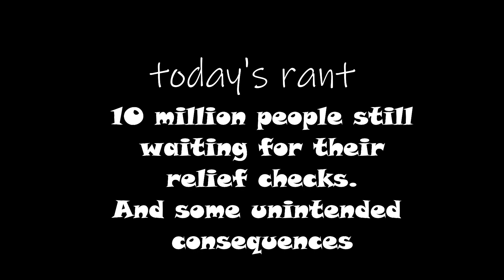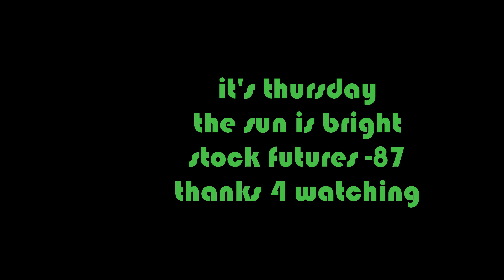10 million people waiting for checks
Thirty six milion unemployed, Ten million still waiting for a check. Many forced to take money from their IRA to feed themselves. There will be unintended consequences.